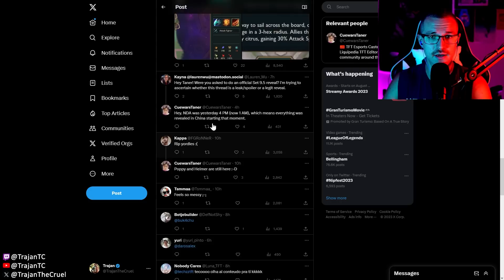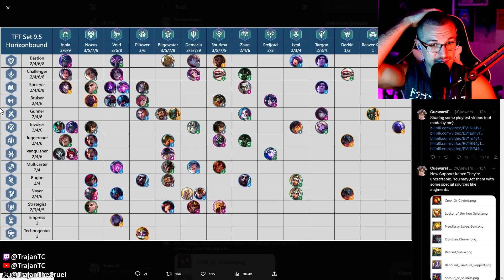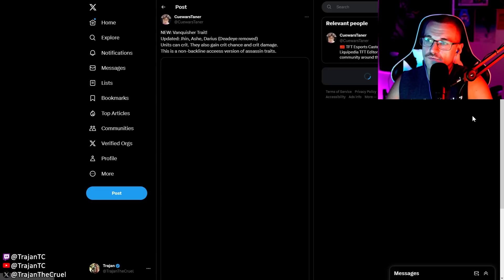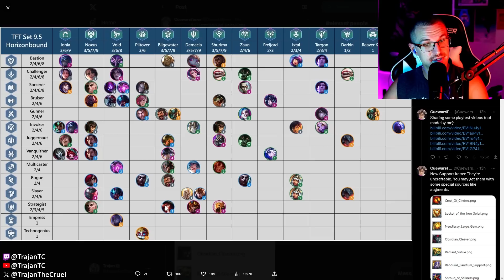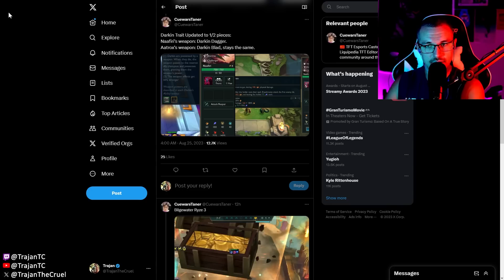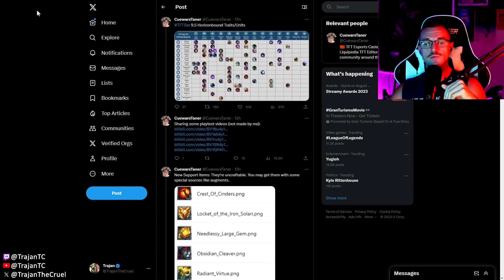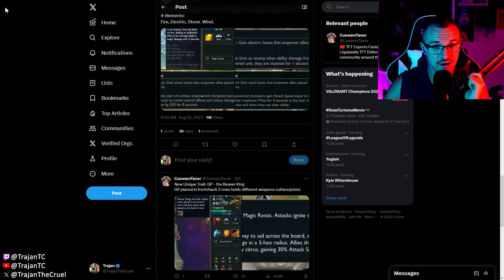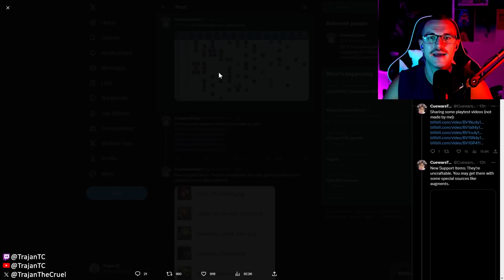TFT SET 9.5 IS FULLY LEAKED!!!!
👹 Watch Live 👹

In This video we will be covering the TFT set 9.5 leaks! The entire set has been leaked by China once again! We win! The entire set 9.5 of TFT is leaked!!! This video will cover all Units, Champions, Traits, Origins, Synergies, and Items!